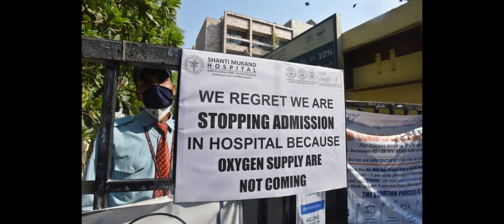Kaash by Ansh Bajoria And Viraaj Singh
A film that portrays the pathetic conditions that the upcoming generations are gonna face if the activities like deforestation and environmental degradation are not stopped.